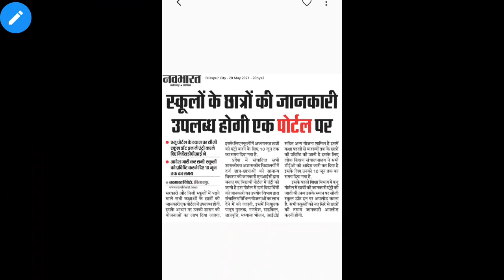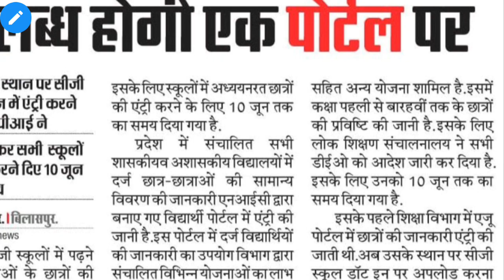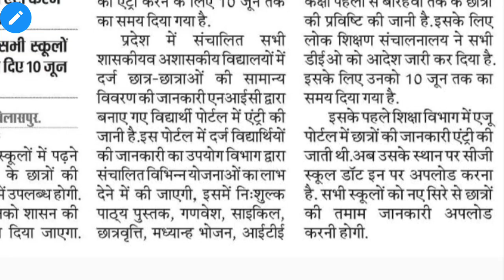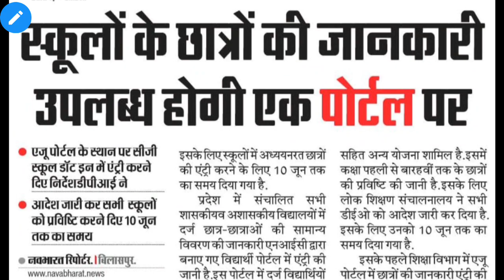💥छ.ग.Education|सबके लिए एक पोर्टल|पाठ्यपुस्तक साइकिल छात्रवृत्ति सभी की मिलेगी जानकारी अब नहीं पूछना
Hello Students

Aaj hum aap ko iss video me "छ.ग. Education|सबके लिए एक पोर्टल|पाठ्यपुस्तक साइकिल छात्रवृत्ति सभी की मिलेगी जानकारी अब नहीं पूछना" Ke bare me batne ja rahe hai..

Numerical Questions में Full Marks कैसे Score करें